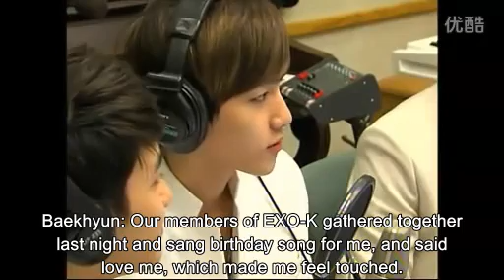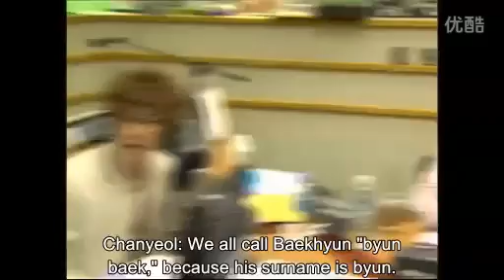[Eng Sub][U.S. Version] 120507 EXO-K Kiss The Radio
Hey guys, since the previous video is blocked in the U.S. due to song copyrights, I modified the video by cutting out the songs so that users from the U.S. can see the interview too. This is still the full interview. There would be a few seconds of delay at the cutting points but overall the video is fine. for the full eng subbed version.